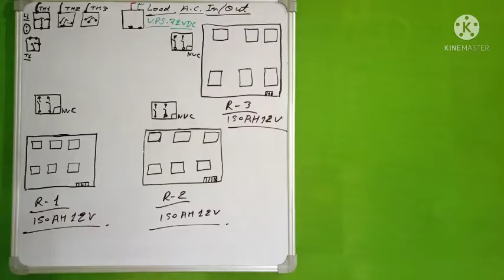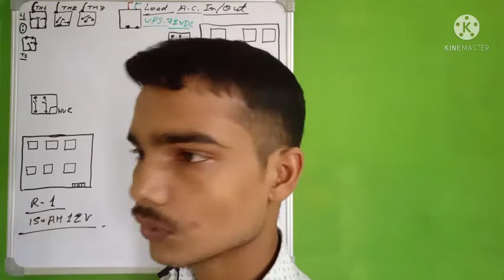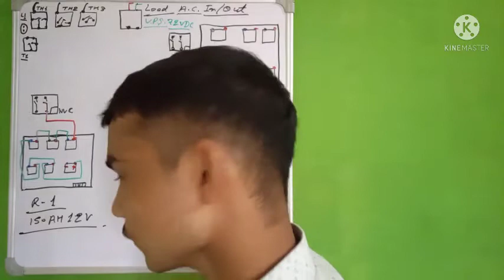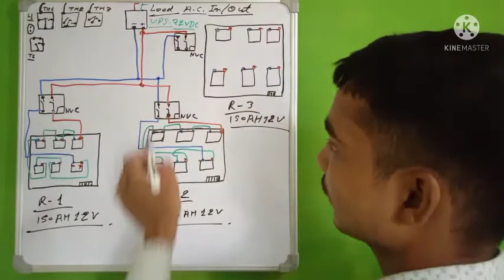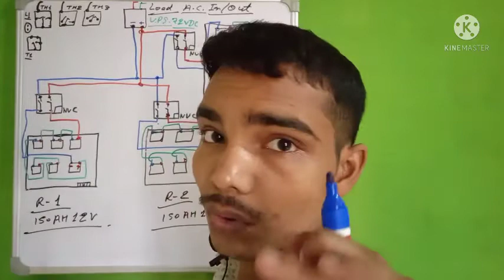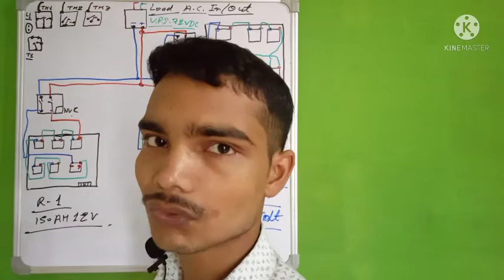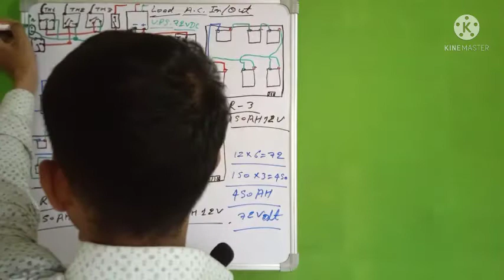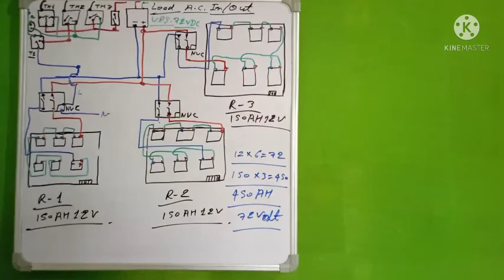battery room ko heat honae se bachane ka unik tareeka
welcome to the RK gurukul academy

friends mera yah channel ITI and PG diploma in electrical,electronics, electrician aur all types ke logo ke liyae banaya gaya hai.

friends mai ap sabhi ko motor windings three phase and single phase ki all types , DC motor all type, servo motor repairing and fitting, house wiring all type , transformer winding and repairing all type, electronic cord repairing, industrial area ki machino ke barae me full details, main
 panel mantinence, busbar fitting,  plc programming, and hardware problem, solution, RLC diagram disining , ki videos mai Daly upload kerta rahata hun practically and theuriticly . ager ap logon ko mere videos pasand ataen hai please like share aur subscribe jarur Karen